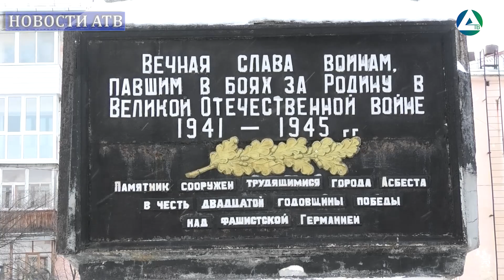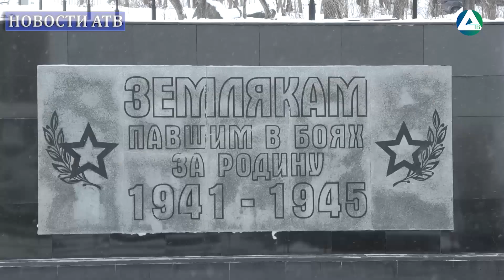День Неизвестного Солдата Асбесте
3 декабря отметили памятную дата – День Неизвестного Солдата. В этот день принято вспоминать погибших российских и советских воинов, погибших в боевых действиях на территории страны или за ее пределами, чье имя осталось неизвестным. На митинге, который в этот день прошел в Асбесте, побывали и журналисты Асбестовского телевидения